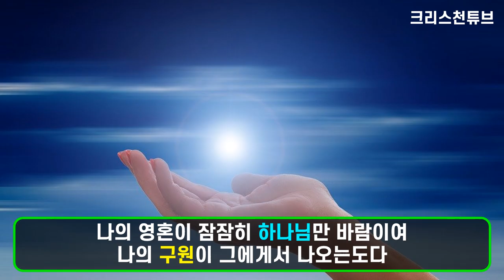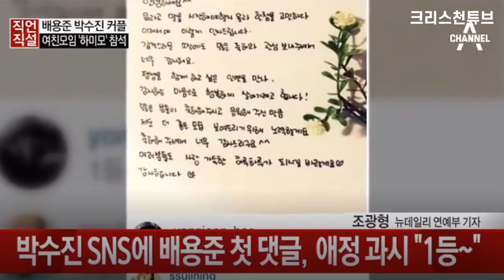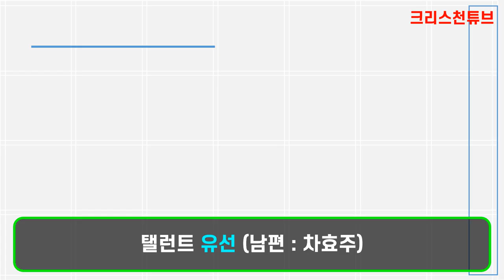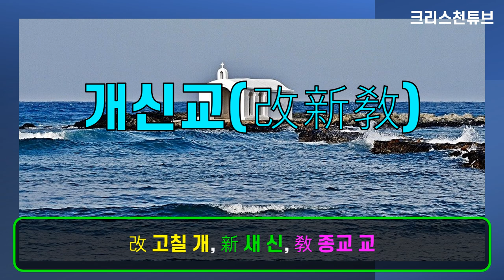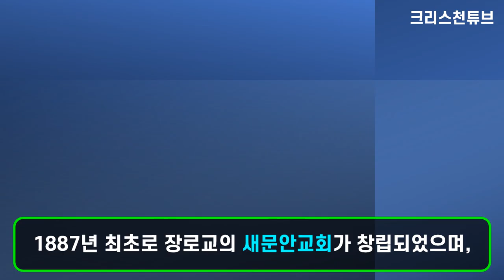[크리스천 튜브] '하미모', '하나님을 사랑하는 미녀들의 모임'을 소개합니다. * 키포인트 신학 : 개신교(改新敎)란 무엇인가?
* 시청해 주셔셔 감사합니다!

* 하미모에는 배우 엄정화, 엄지원, 한혜진, 예지원, 박탐희, 신지수, 김성은, 한지혜, 박수진, 방송인 박지윤, 박나림 등이 속해 있습니다.